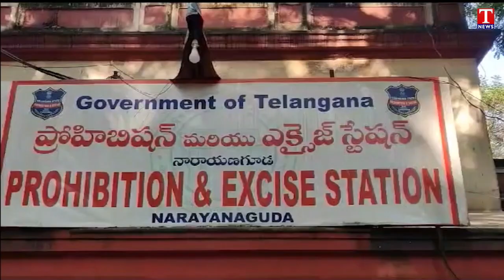Police Seized 9 Kgs Marijuana In Narayanaguda | T News